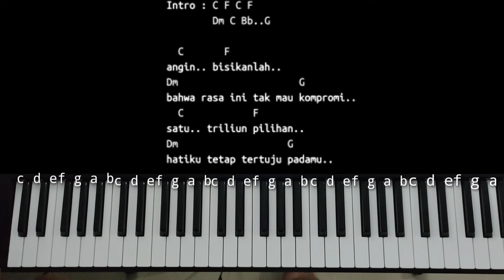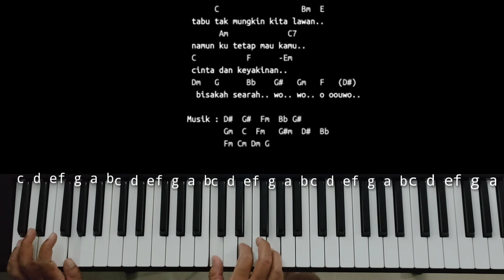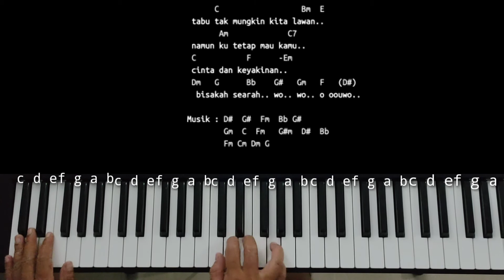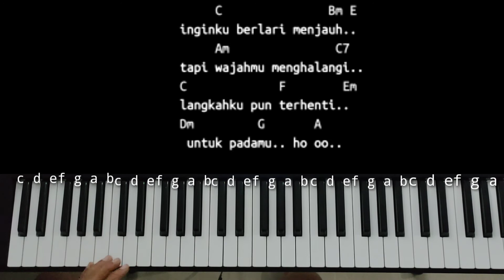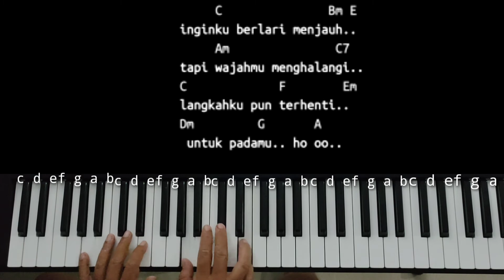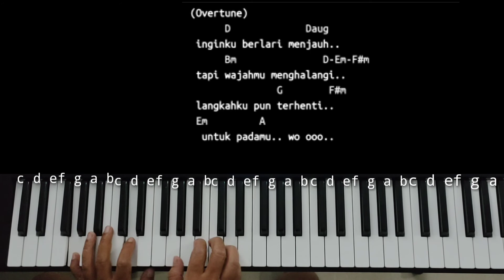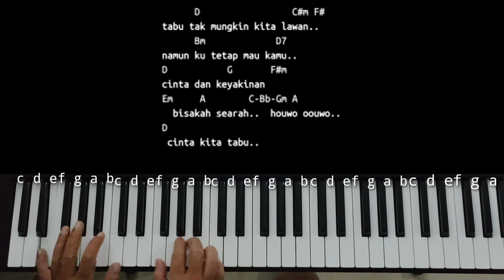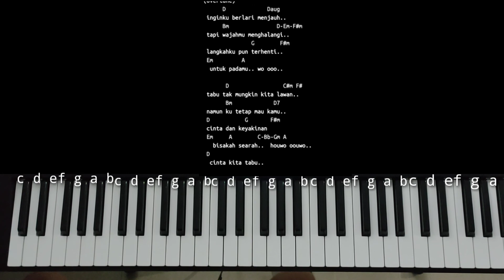Chord Piano Tabu Brisia Jodie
Hai Gaes

Tutorial Chord piano Dan iringan kali ini kita akan belajar bareng lagunya Brisia Jodie Tabu

Chord Piano tutorial Chord piano Dan iringan Tabu Brisia Jodie disertai dengan variasi pola iringan yang sederhana namun tetap enak dan mudah dipahami oleh pemula yang sedang belajar Chord piano Dan iringan Tabu Brisia Jodie

Tutorial Chord piano Dan iringan Tabu Brisia Jodie disertai dengan variasi pola iringan yang sederhana namun tetap enak dan mudah dipahami oleh pemula yang sedang belajar Chord piano Dan iringan Tabu Brisia Jodie